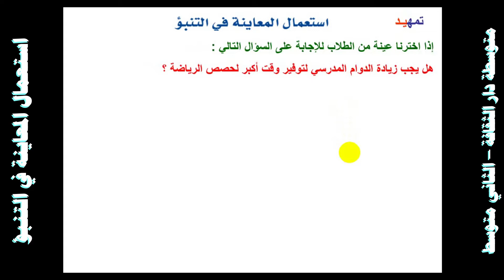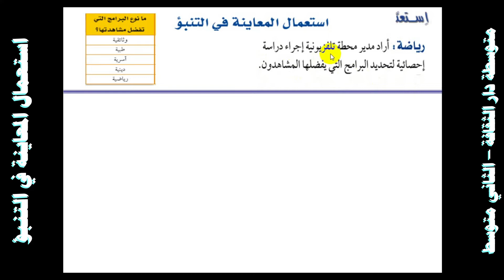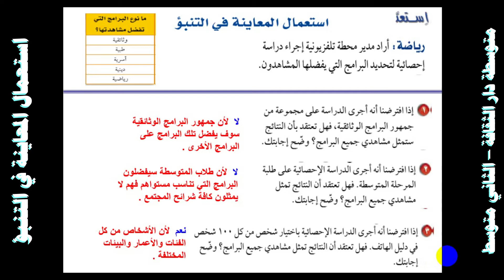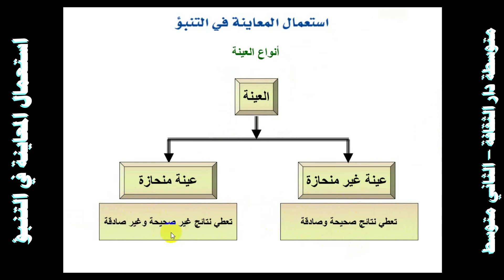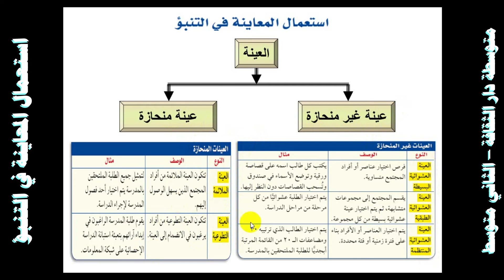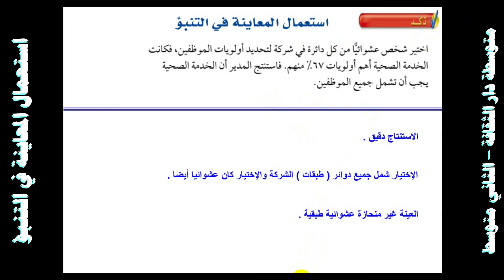استعمال المعاينة في التنبؤ ثاني متوسط رياضيات